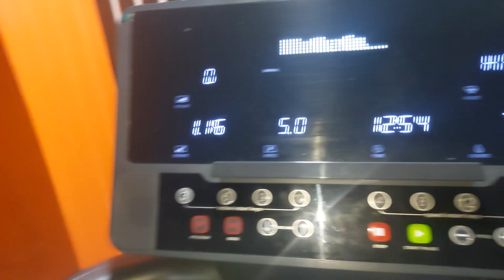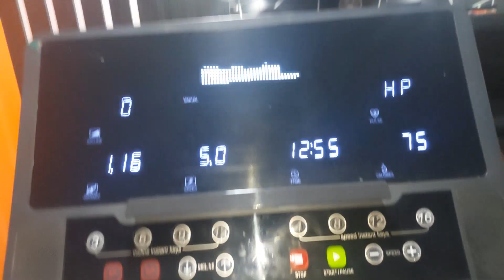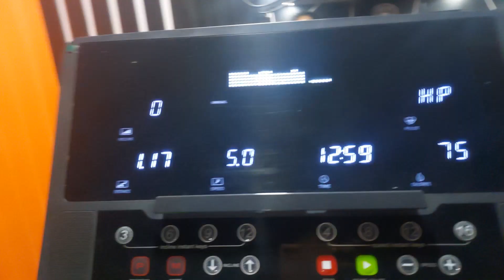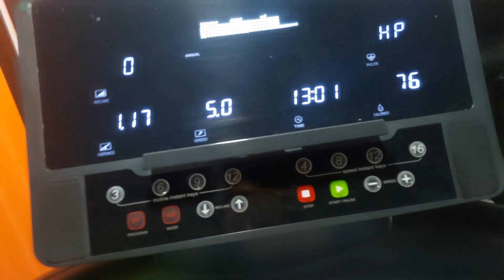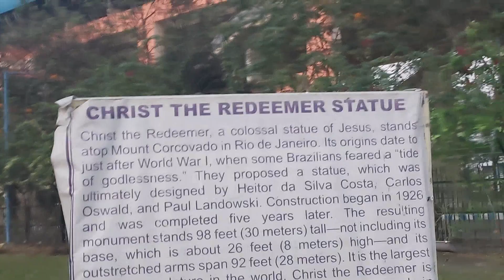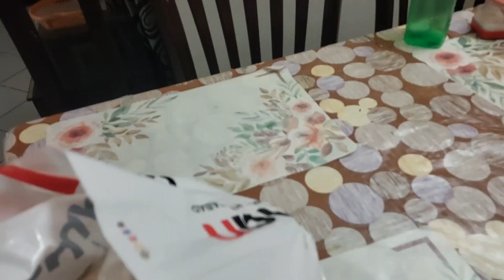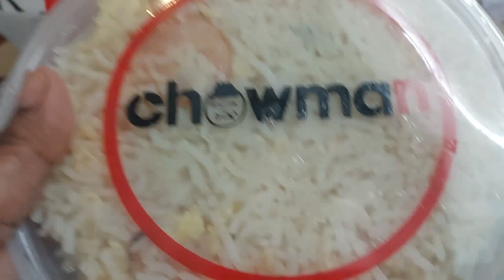aj finally cholei gelam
Hey, I'm Piyali Malik ( Das) .. I am a daily life vlogger. In my channel you can check out our daily lifestyle, and how I maintain my baby... you can also check out our shopping hall, travel vlogs and prank videos in my channel.